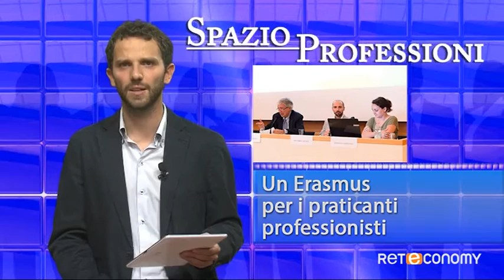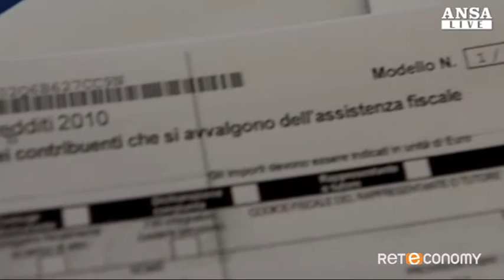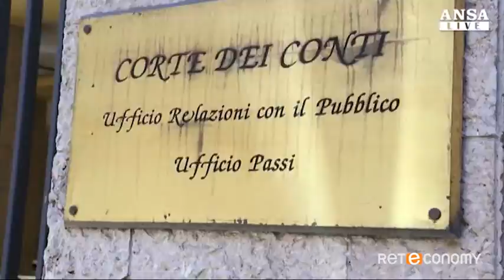Tessera professionale europea, si parte a gennaio 2016 - 16/06/2015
A Malta il Centro di eccellenza targato Ceplis
Un Erasmus per i praticanti professionisti